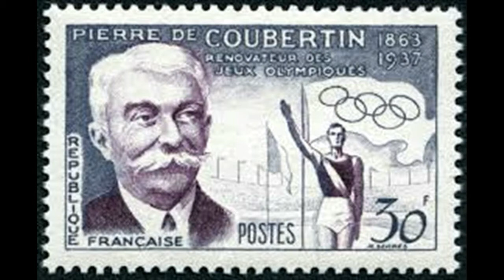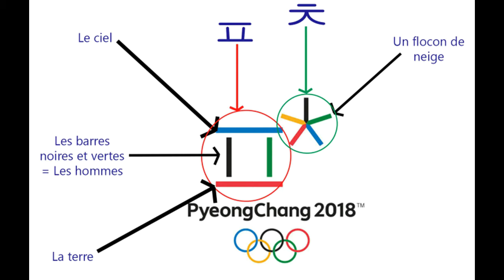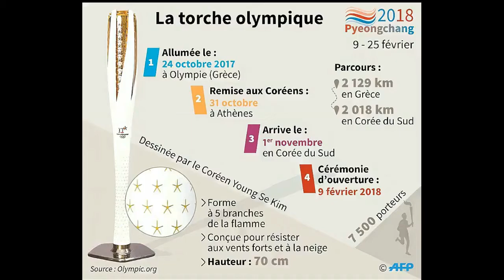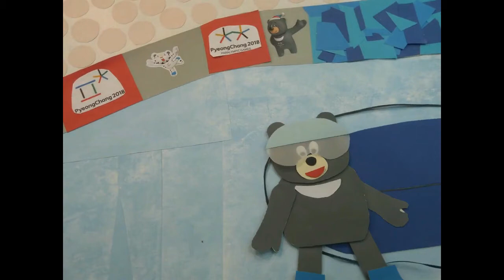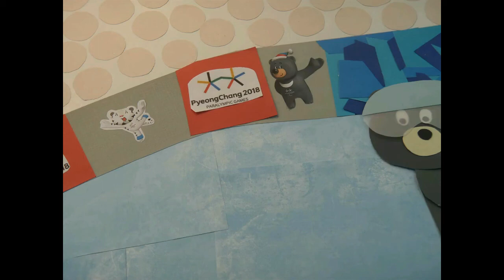Film animation Devinettes olympiques 2018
Film d'animation en stopmotion (animation image par image) réalisé par des élèves de 5e-6e année portant sur les divers sports d'hiver présents aux Olympiques.